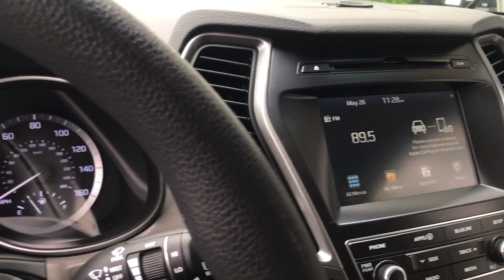2017 Hyundai Santa Fe Middletown, Frederick, Gaithersburg, Hagerstown, Winchester, MD 23817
Monaco White Used 2017 Hyundai Santa Fe available in Middletown, Maryland at Braddock Motors. Servicing the Frederick, Gaithersburg, Hagerstown, Winchester, MD area.
2017 Hyundai Santa Fe SE - Stock#: 23817 - VIN#: KM8SMDHF2HU218597

Braddock Motors
6921 Urner Ave

MD State Inspected, Rare 3rd Row Seats, Clean Carfax, Bluetooth, Hands Free, MP3, USB Port, Premium Audio, All Wheel Drive / AWD, Rear Backup Camera, Premium Wheels, Front dual zone A/C, Power driver seat, Rear air conditioning, Remote keyless entry.brbrMonaco White 2017 Hyundai Santa Fe SE 3.3L V6 DGI DOHC 24V 6-Speed Automatic with Shiftronic AWDbrReviews:br  * Strong V6 engine provides quick acceleration; plenty of standard features for the money; interior features classy design and easy-to-use technology interfaces; warranty coverage is generous. Source: EdmundsbrbrAwards:br  * 2017 IIHS Top Safety Pick+, Top Safety Pick+   * 2017 KBB.com 10 Most Awarded BrandsbrbrCALL NOW!!! Good/Bad Credit/No Credit OK...IN-HOUSE Financing Available NEW First Time Buyers Program!! NO Money Down Programs!! 30 Day/1000 Mile Warranty...Free Carfax Visit us at BraddockMotors.com...Please note in the interest of full disclosure our processing fee is $495 (not required by law)...These Prices are only good thru our qualified lenders..Green Tag Sale prices may change daily based on live market data..CALL NOW!!!